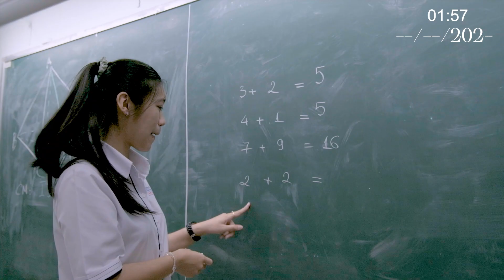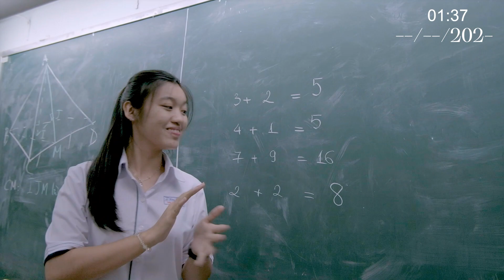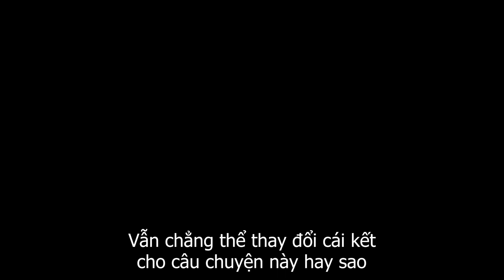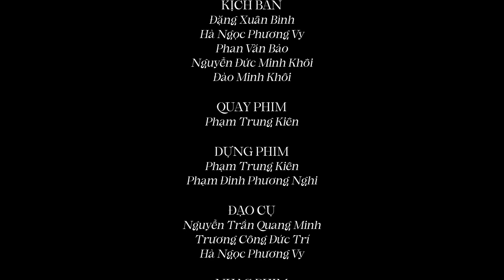Mùa Không Trở Lại - Official Music Video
Ca khúc “Mùa không trở lại” - một dự án của Chương trình truyền thống khối 12 Lê Hồng Phong, KẾT niên khóa 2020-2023.

Nhạc: Trần Hoàng Khánh Du
Lời: Huỳnh Thanh Hoàng Vy
Trình bày: Nguyễn Thái Minh Thư
Hoà âm - Phối khí: Đặng Đức Dũng
Hãng nhạc Ngày Nên Kim

Lời bài hát:
[Verse 1]
Tách tí tách mưa rơi mừng hạ đến, ngân nga khúc ca không còn chán chường
Mùa hạ năm nay, cớ sao khác thường
"Nhớ ký tên, bên này lời chúc, trên đây viết thêm đôi dòng nữa này"
Mùa hạ năm nay, hoá ra, chúng mình...

Nhanh, ôi nhanh
Lớn lên trong ta con tim mong manh
Sẻ chia cho nhau những vui buồn gồng gánh
Và tan trong lưu bút, cơn mưa trên mi như rưng rưng
"Mong ước mơ em sẽ thành"

[Chorus 1]
Tháng rồi ngày
Ngắm nhìn từng trang kí ức thật dày
Bóng hình của em vẫn luôn còn đây
Cầm tay
Mình xây niềm hi vọng rực cháy

[Verse 2]
Áo trắng em vui cười vào lớp mai sau biết có khi nào thấy lại
Một thời thơ ngây chóng qua
Vài dòng trao tay, sắp xa mất rồi

Tan trường ngày một ngày, mộng mơ còn đầy thật đầy
Vượt qua thật nhiều gian khó, kiên cường là thế này
Nắng vương trên vai em, cay đắng chôn sâu trong đêm
Cùng nhau dưới mái trường bình yên

[Chorus 2]
Tháng rồi ngày

[Bridge]
Trên đường dài
Bước miệt mài
Cùng nhau vẽ nên khung trời mộng ước xanh ngời
Dù cho… nhiều trở ngại

"Chúc em nhiều điều tốt lành
Nhìn về phía tương lai"
Góc sân trường hoài nhớ về
Mùa hạ ấy không phai

Tiếng mưa rơi chưa ngưng
Thấy trong tim ta như vương vấn
Điều gì làm đôi mắt như nhoè đi
Nơi này từng là "nhà" mãi trong lòng chúng ta
Ngày sau - bây giờ - ngày qua

[Chorus 3]
Nắng tràn vào
Lớp học ngày xưa nay bớt ồn ào
Thế là ngày mai phải xa thật sao?
Thật sao?
Lời xin chào thay niềm tiếc nuối

[Chorus kết]
Tháng rồi ngày